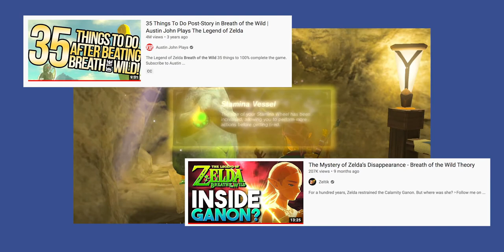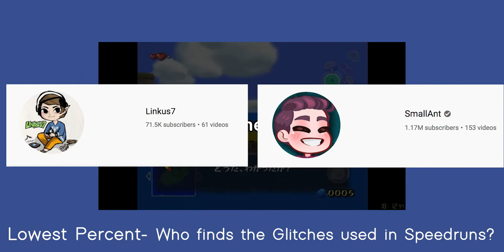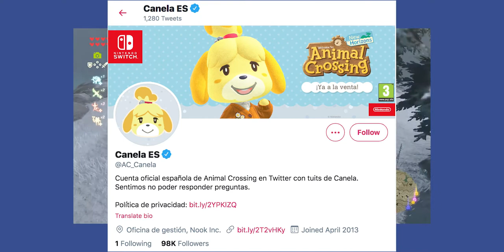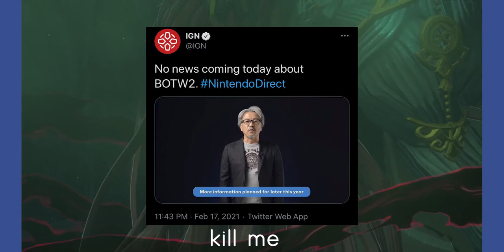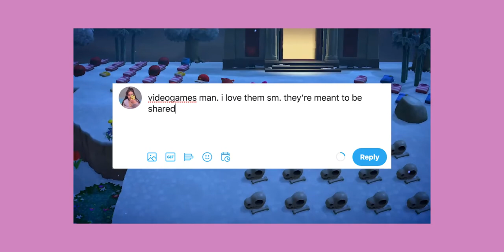my love letter to Breath of the Wild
I wanted to make a luv letter to my fav game BOTW, talking about how videogames have impacted my life and how BOTW took that further, shoutout some of the awesome people I’ve found thru my internet gaming surfing, and getting too emotional about what video games mean to me and everyone else. hope you enjoyed x
nintendo please give us botw2 news or i’ll cry a lot